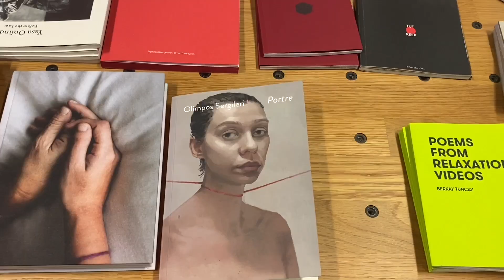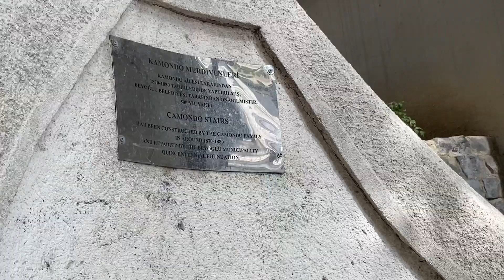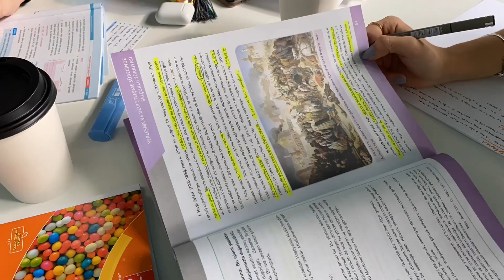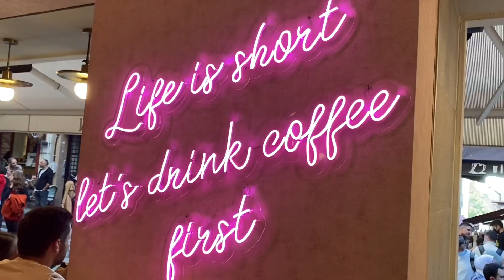beraber bir pazar günü geçirelim | tuana ile buluştuk,salt galata,ders çalışmak🏃‍♀️